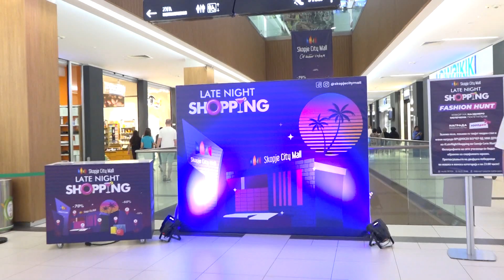LATE NIGHT SHOPPING VO SKOPJE CITY MALL